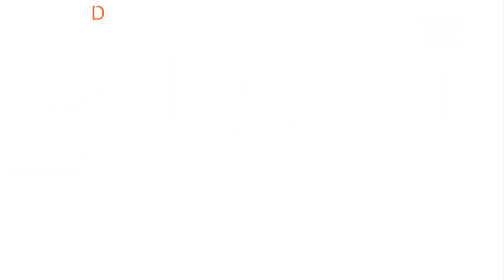Daniel Radcliffe Vs Emma Watson Vs Rupert Grint - Harry Potter Cast Comparison - Bio2oons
Harry Potter Daniel Radcliffe Vs Hermione Granger Emma Watson Vs Ron Weasley Rupert Grint Net Worth, Super Hit Movies, Biography, Lifestyle Total film, upcoming, Birthday, awards filmy2oons.

ˍˍˍˍˍˍˍˍˍˍˍˍˍˍˍˍˍˍˍˍˍˍˍˍˍˍˍˍˍˍˍˍˍˍˍˍˍˍˍˍˍˍˍˍˍˍˍˍˍˍˍˍˍˍˍˍˍˍˍˍˍˍˍˍˍˍˍˍˍˍˍˍˍˍˍˍˍˍˍˍˍˍˍˍˍˍˍˍˍˍˍˍˍˍˍˍˍ

If you are still scrolling clearly you have a lot of Free Time i can't Believe you are still reading this But if you are reading this then i guess i have to say something special right ? umm I think Egg comes before chicken and I am out of ideas Please stop reading now ѥ